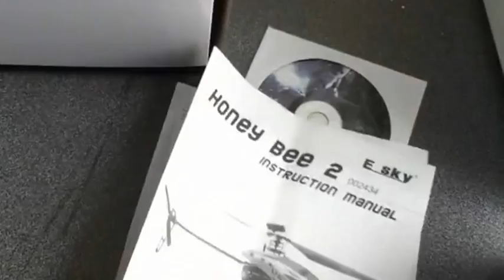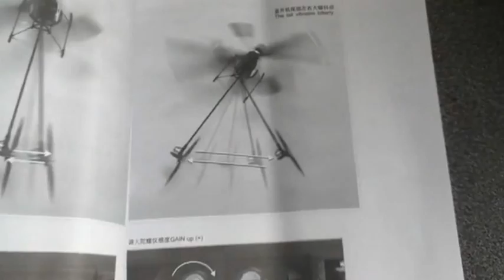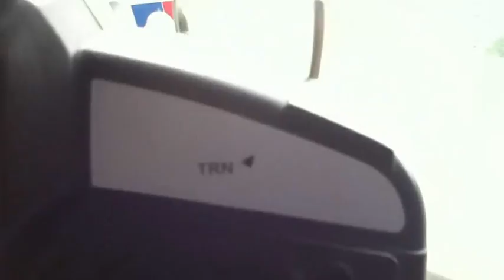Esky Honey Bee V2